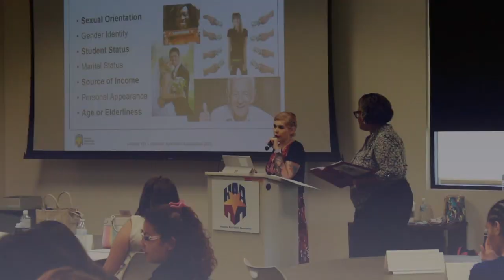MyHAA Membership Friday: Meet the Education Team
Happy Membership Friday! This week meet our Education Team, Lauren Turner and Cindy De La Riva. Members of HAA can sign up for classes and start earning credentials that will help grow their careers, professionally and personally. Lauren and Cindy are here to help you get your foot in the door!